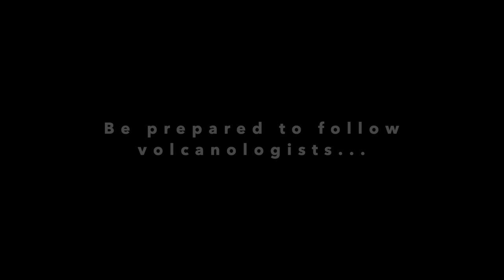Teaser #2 - The 2021 volcano tectonic crisis in the Reykjanes Peninsula, Iceland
English below

La version complète du documentaire sortira le 14 octobre 2021 !

The 2021 volcanic crisis in the Reykjanes Peninsula – Documentaire scientifique réalisé par l’association SciencEscape en collaboration avec l’Université de Genève en Suisse.

Les crédits de musiques sont disponibles à la fin du teaser

The full version of the documentary is to be released on October 14th 2021! 😊

The 2021 Volcanic Crisis in The Reykjanes Peninsula - Scientific documentary directed by the Association SciencEscape in collaboration with the University of Geneva in Switzerland.

Music credits are available at the end of the teaser